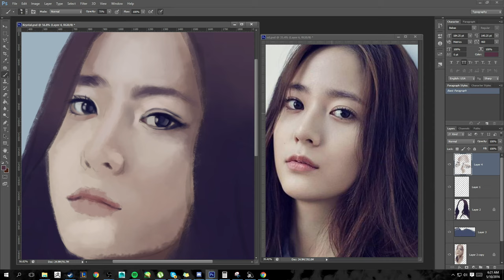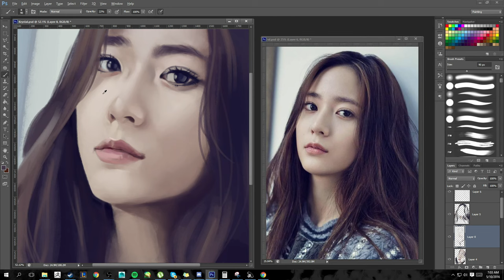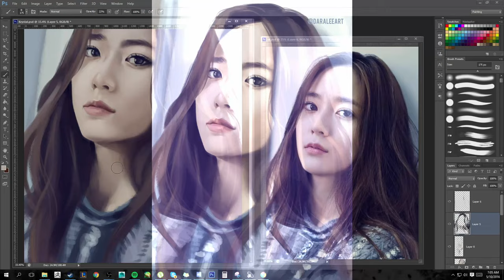fx - Krystal | Kpop Fanart Speed Painting | DARA LEE ART